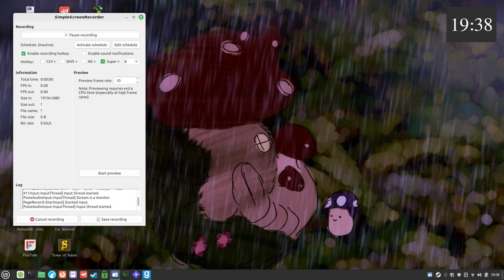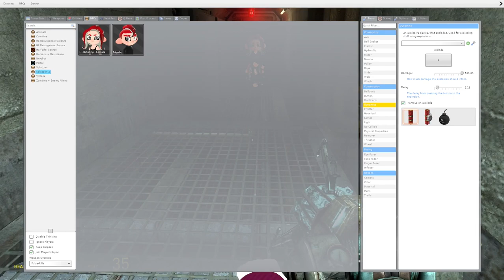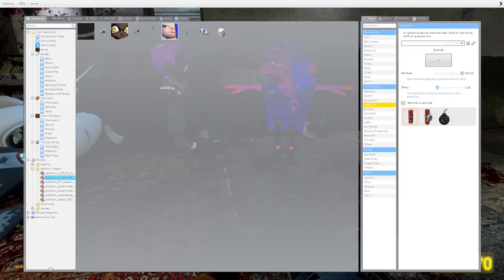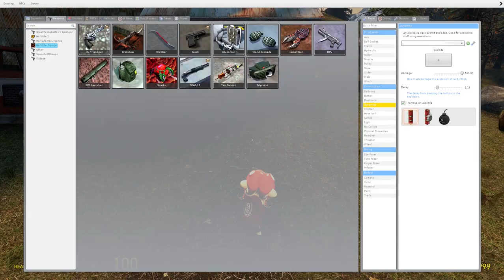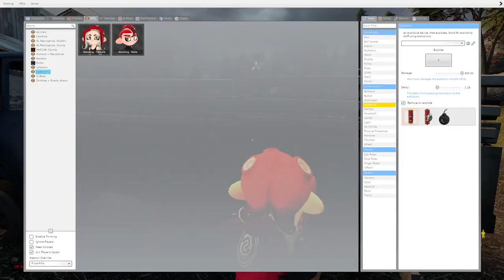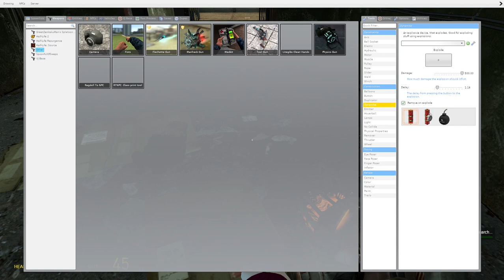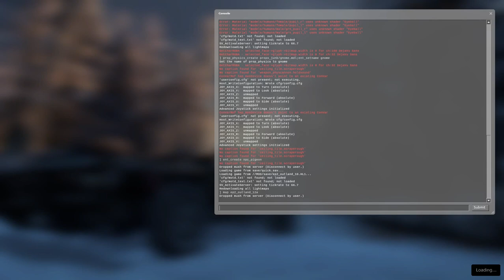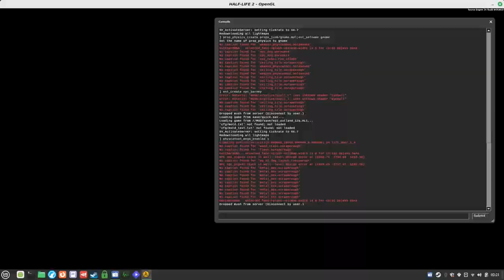Half-Life 2 (Octo Expansion) part 16 final - Our Mutual Fiend to T-Minus One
So, across my three years of uploading Half-Life 2 and its expansions, you can chart my gradual slide into insanity by the fact that the playthrough starts as a proper commentary in hard mode and ends with a complete shitpost played out in Garry's Mod.

I just spawn the gnome and shove it in the rocket, couldn't be arsed carrying it but just had to do it anyway, like with Black Mesa.

The Splatoon addons used in this video are loaded from a backup .zip compiled by some guy on The Website Formerly Known as Twitter. Nintendo can lick my balls.

Statement of extreme fuccboi, regarding an executive decision of Nintendo of America. Original statement given April 24th 2024. Audio recording by nobody, sorry.

[Statement begins]
"It just feels to me like a complete and utter betrayal of what attracts so many autistic people to "Splatoon" in the first place. Like, you release a series of games encouraging free expression of self, we buy, play and love those games, make fan animations about them (which in no possible way could impact your corporate sales figures), then you shit all over us and murder our harmless source of comfort. I'm not kidding. There are literally hundreds of thousands of young autists who express themselves primarily through Splatoon fan animations, and some prick in a suit decides all of this must end. Makes me almost unable to like Splatoon any further, knowing that its theme of self-expression and artistic freedom is purely a lie in the face of its true purpose as a cynical tool for some coked-up investor to suppress people's freedom of expression with. No other company did this. Not even Capcom of GRRR WE HATE MODS fame. Not even fucking Disney, who extended copyright duration by 20 years solely for their own profit. Destroying an entire community of hundreds of thousands of fan animators purely out of spite. Don't give me this shit about "protecting their IP uwu" or "brand identity". You can't control fanfic or fanart. This is a battle that was already lost by Anne Rice about 25 years ago. Rule 34 applies, get over it.
You should try not to support a company that directly destroys its most loyal fan community and its projects which no way even impact profits, purely out of spite and a desire for cultural control.
These bastards hired pretty much fucking Pinkerton to stalk "smealum" and "neimod" back when those two jailbroke 3DS; for the "crime" of gaining file access to their own fucking consoles that they bought with their own money. For a laundry list of their offenses,
Remember: It's ALWAYS morally correct, if you know what I mean."
[Statement ends]

Last Legs is such a good battle theme. In the meantime, this is where I get off...